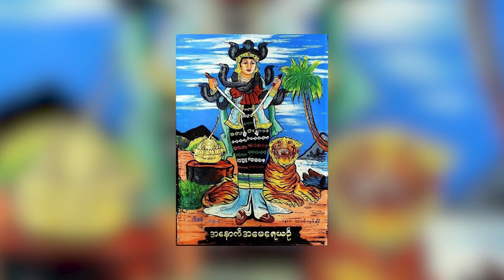အမေရေယဉ်သည် ပုဂံပြည်ကြီးကိုပင် ဖျက်ဆီးပစ်မည်ဟု ကြုံးဝါးခဲ့ပြီး...